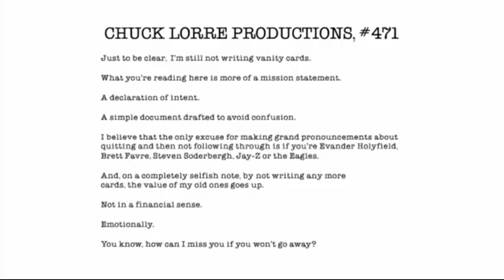Chuck Lorre Productions, #471/The Tannenbaum Company/Warner Bros. Television (2014)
From Two and a Half Men Season 12.